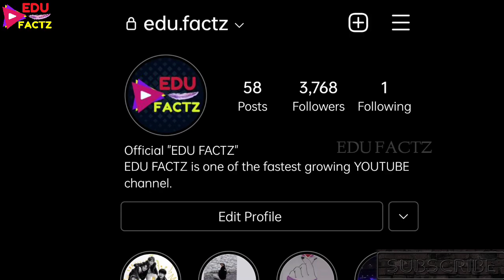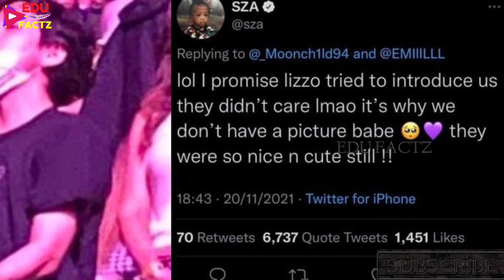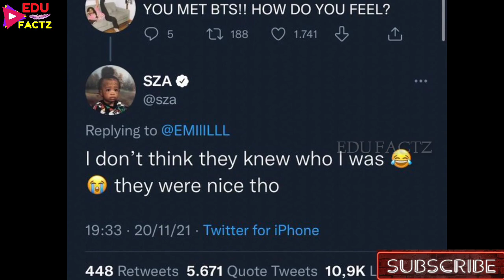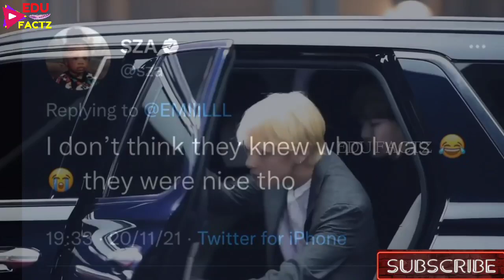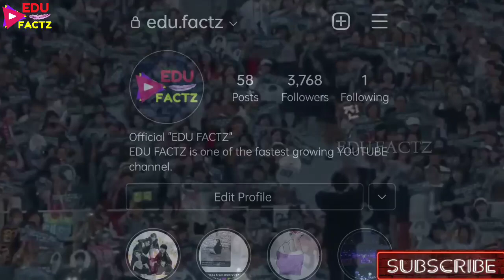WHY IS BTS GETTING HATE 😡 FEMALE SINGER के FANS BTS को गाली दे रहें है 😲 BTS HARRY STYLE LIZZO SMG 💜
BEST BTS GIFTS 👇
CLICK AND ENJOY 💜 👇
1. BEST BTS BAGS FOR SCHOOL AND OFFICE
2.BEST BTS DIARY FOR SCHOOL BOYS AND GIRLS
3. BEST BTS UPPER HOODIE IN PARTY AND WEDDINGS
4. CUTE BTS STYLISH CAP FOR GIRLS AND BOYS
5. COOL BTS WRIST BAND FOR GIRLS AND BOYS
6. BIGHIT ALBUM BUTTER FOR FANS -
7. BTS COVID PROTECTION MASKS -
PRODUCTS I PERSONALLY USE FOR MY  YOUTUBE VIDEOS 👇
1. Smartphone
2. Laptop
3. Mic for recording -
4. Mic for Voiceover and professional work
5. DSLR Camera -
7. Green Screen -